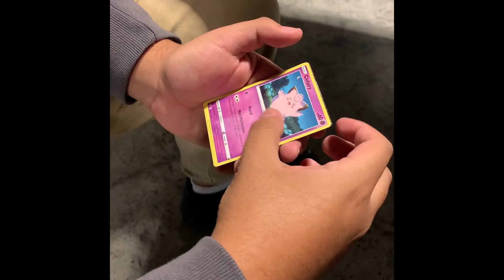Vlog 16 GOING TRICK OR TREATING AND CARD SHOW!!OPENING POKÉMON CARDS AND GARBAGE PAIL KIDS!!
On todays vlog we went to a card show and we also went trick or treating.